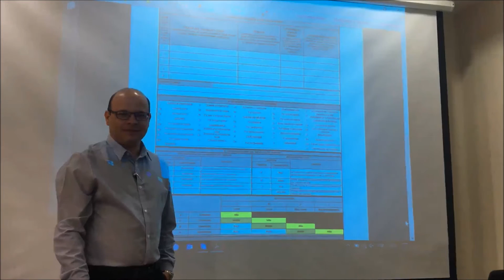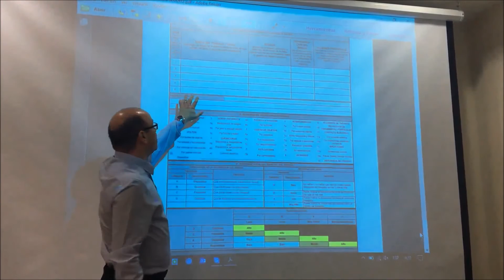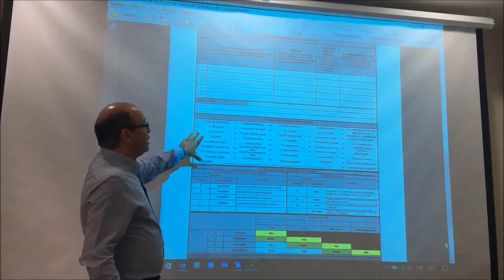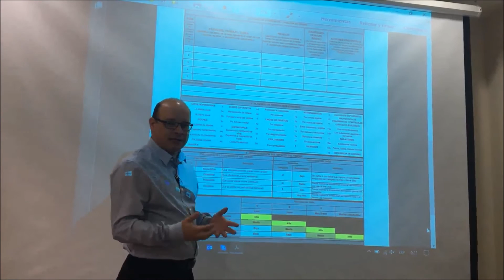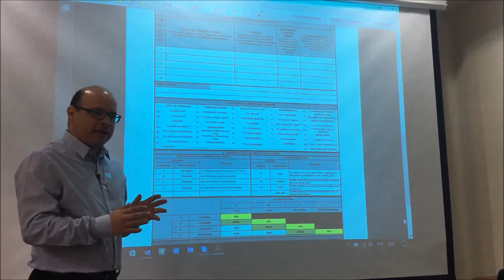Video instructivo del formato ATS